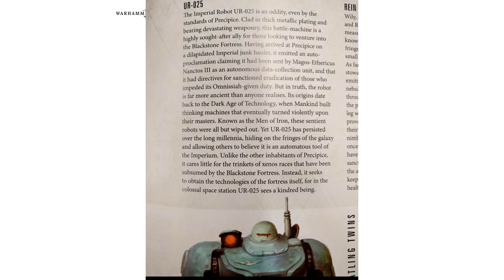Men of Iron Confirmed in Blackstone!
The new Blackstone Stone fortress will have a Men of Iron character which you can actually play as! I cannot wait to get my hands on this box set, it's getting better each day!

Pages of Interest